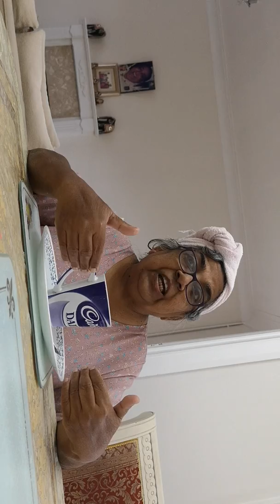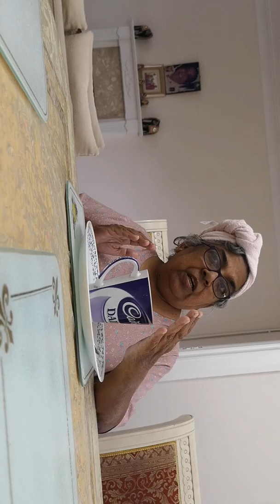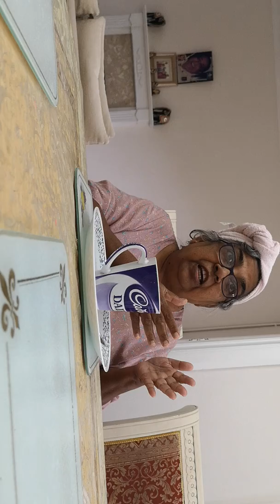Daily brunch with mum - spiritual seva x